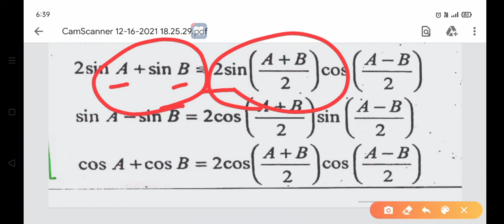ત્રિકોણમિતિ નાં સૂત્રો અને કિંમત imp |std 10 trikonmiti sutro imp | trigonometry formula finger tips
ત્રિકોણમિતિ નાં સૂત્રો અને ખૂણાઓની કિંમત યાદ રાખવાની માસ્ટર બ્લાસ્ટર ટિપ્સ.
dhoran 10 ganit trikonmiti
dhoran 10 ganit trikonmiti imp questions
dhoran 10 ganit trikonmiti sutro
std 10 maths trikonmiti imp in gujarati
std 10 maths trigonometry formula in gujarati